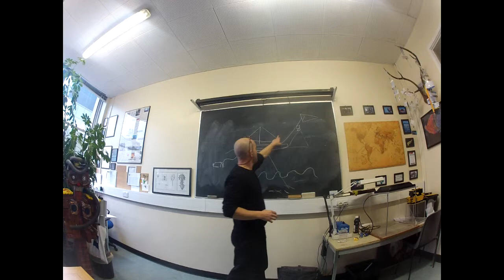Projet Va'a Motu - Programme scientifique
Emmanuel Reynaud, enseignant-chercheur à l'université de Dublin présente le programme scientifique de cartographie et d'imagerie 3D qui sera réalisé à bord de la pirogue à voile à partir de cerf-volant autonome, de robot sous-marin et de photographie hémisphérique.